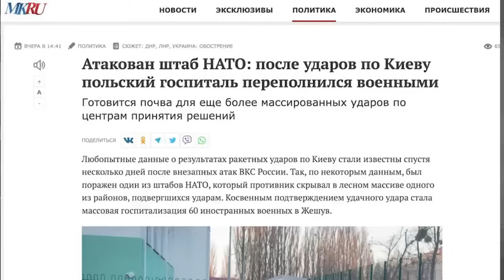В Киеве поражен штаб НАТО: кто поддержит Украину в случае паузы в поставках из США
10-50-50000 - будь-яка сума має значення.

Разом переможемо!
Слава Україні!